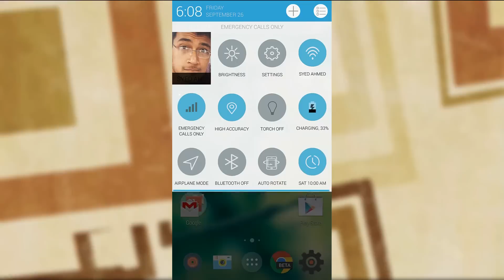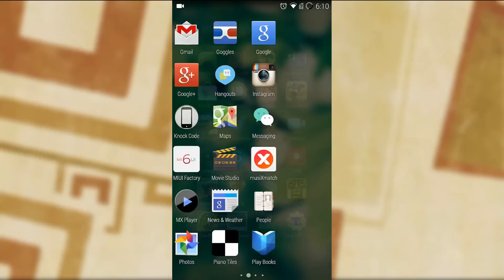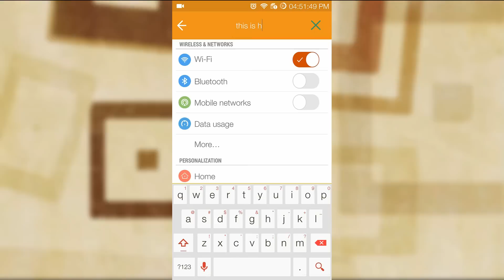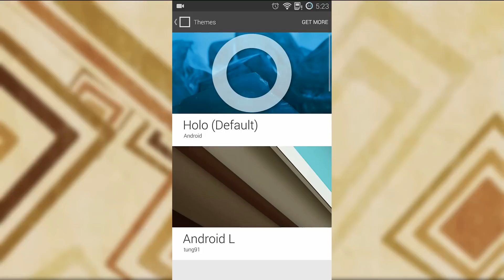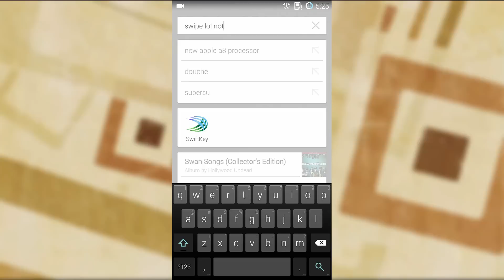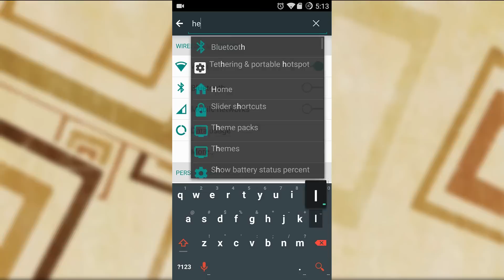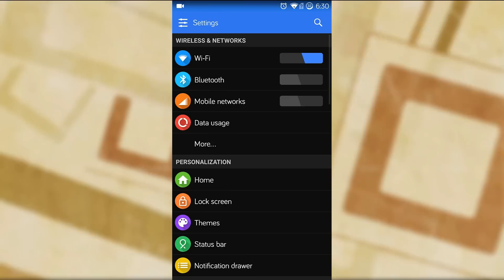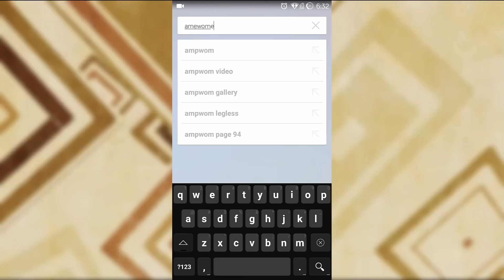Top 5 CyanogenMod 11 Theme (2014) 1080p HD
I did put Afford in this video. I tried to keep the Highest Resolution as possible (1080p).

List of all the songs here:

- Bright Future
- Payday
- Soft
- Spring In My Step
- The Creek
- The Place Inside